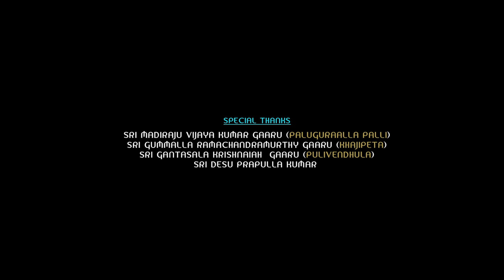Muddula Mogudu Web Series || Episode-6 || Getup Sreenu || Director : Nagaraja Dandu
A good  comic  presentation by Sri Muralikrishna arts. See&enjoy.

Muddula_Mogudu Comedy web series
Producer : Ponnapati Krishnaveni
Director : Nagaraja Dandu
Cast : Getup Sreenu, Divya, Apparao, Katam reddy, etc.